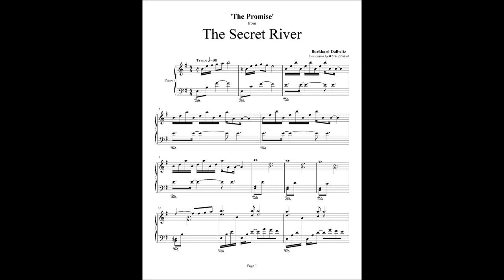The Secret River - The Promise - Burkhard Dallwitz